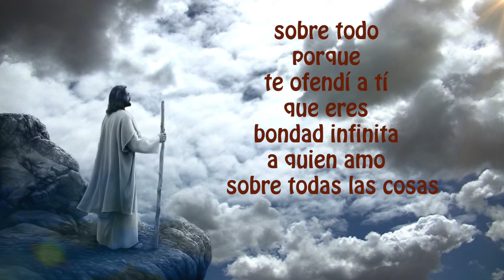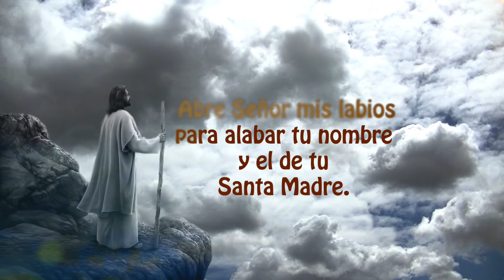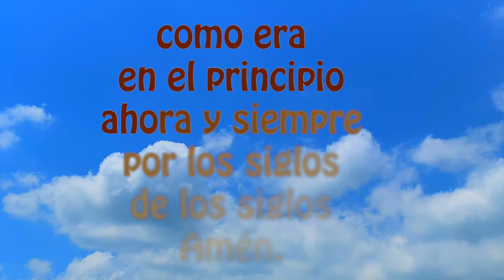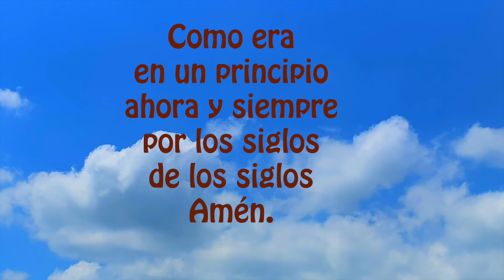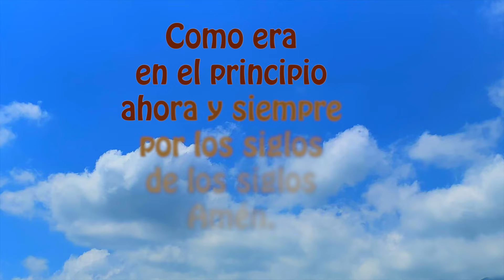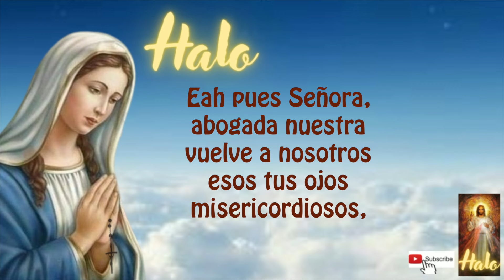El Santo Rosario corto de hoy jueves junio 13 DE 2024 misterios luminosos 🌹♥️✝️✨🙏 a la Virgen María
Gracias por sus likes y BIENVENIDOS ECUADOR Y COSTA RICA Y GRACIAS por estar siempre presente en el Santo Rosario y por su fidelidad a Nuestra Santa Madre María.

DANDO CLICK AQUI ⬇️
00:00 ACTO DE CONTRICIÓN
01:20 Primer misterio doloroso
04:20 Segundo misterio doloroso
07:23 Tercer misterio doloroso
10:21 Cuarto misterio doloroso
13:23 Quinto misterio doloroso
16:36 Padre nuestro por el Papa
16:55 Tres Ave Maria por la Fe, Esperanza y Caridad
17:39 Salve

18:25 LETANIAS

2) MIRAR (PLAY)todo el video, son solo 18 minutos (aprox)

3) LIKE-ME GUSTA es muy importante para que Youtube nos recomiende.

4) COMPARTIR EL ROSARIO para ayudar a los demás en el crecimiento de la fé.

5) COMENTAR, es muy bonito que le dejemos a la virgen nuestras peticiones, ella nos está siempre con nosotros.